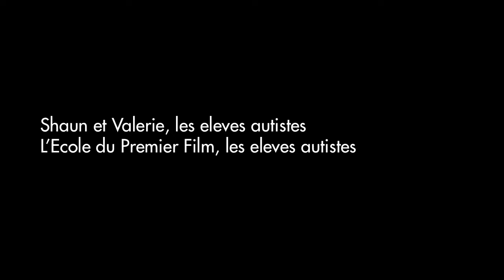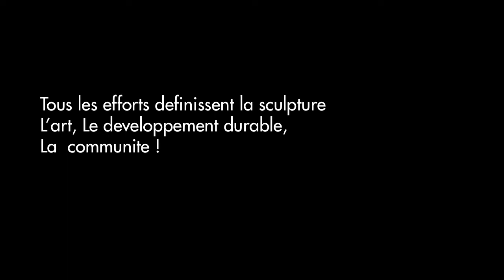Living Project ( french )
The Living! Project at Fete des Lumieres, Lyon - In Collaboration
Everyone can make a positive change. TLP is honoured to come together with youth from the Premier Film School (a special needs school for youth with autism) here in Lyon, to be a part of something special at the Fete des Lumieres. They have warmed us greatly with their friendliness and enthusiasm, and we look forward to working with them again! All for ONE!